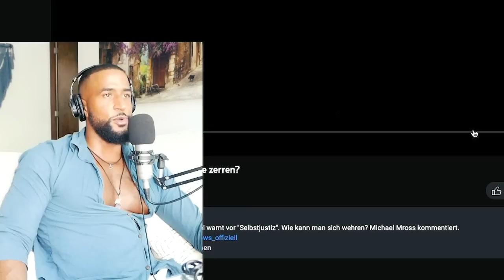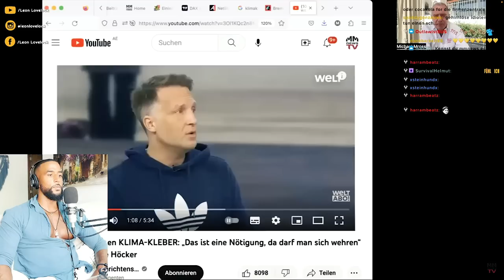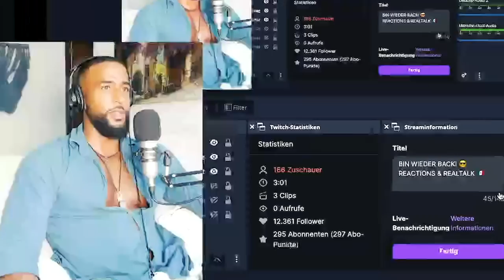DER KLIMA KLEBER WAHNSINN! 😩 DARF MAN SIE VON DER STRAßE ZIEHEN!? - Leon Lovelock